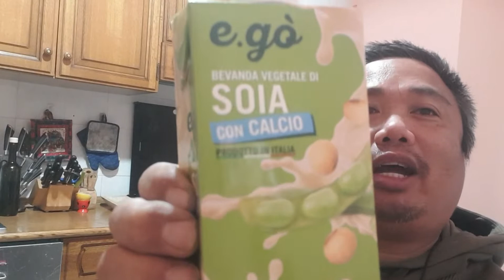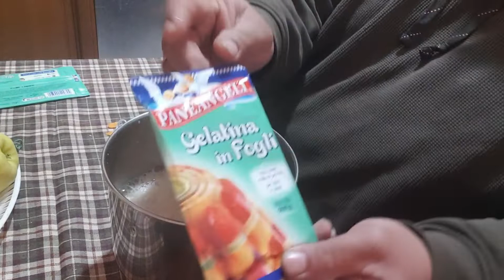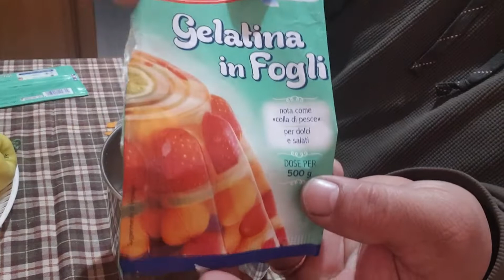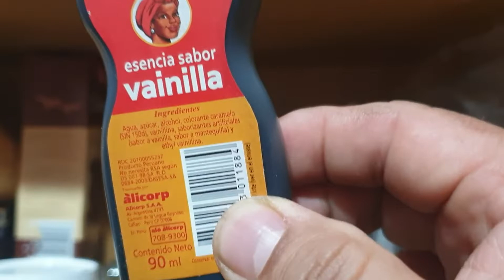8/12/21, homemade taho sa italia , very simple at masarap